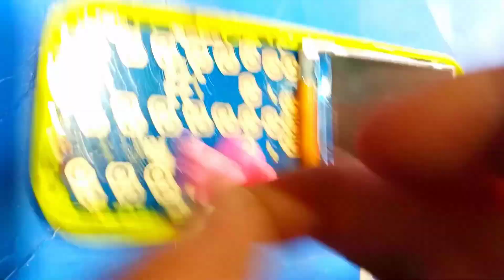Symphony Hero20 keyboard problem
# nice TV servicing
Symphony mobile keypad Samachar
china button mobile keypad repair
# Symphony Hero 20 keypad problem
# Ek Nimisha samadhan
all China mobile servicing
# how to Symphony keypad repair